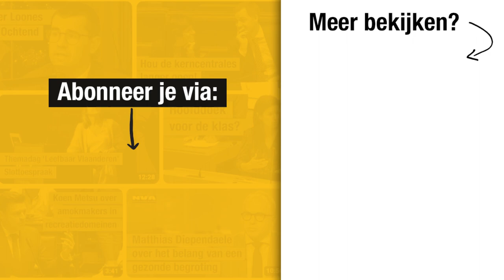Axel Ronse over misbruik van SWT door vakbond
Vlaams Parlementslid Axel Ronse legt in het Vlaams Parlement (1/3/2023) een resolutie voor die het misbruik van het SWT-systeem veroordeelt en wil aanpakken. Marc Leemans stopt in 2024 als voorzitter van het ACV. Het ACV zal Marc Leemans ontslaan, waardoor hij recht krijgt op een werkloosheidsuitkering en een toeslag (SWT). “Dat is pure sociale fraude”, oordeelt Axel Ronse.